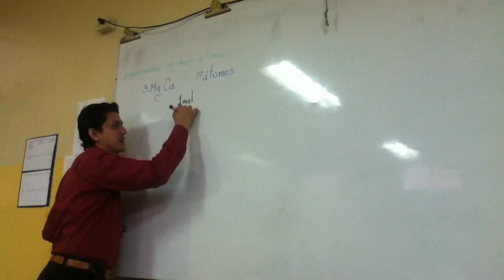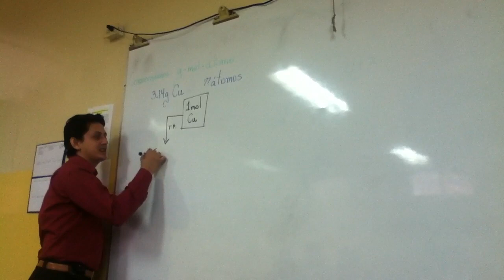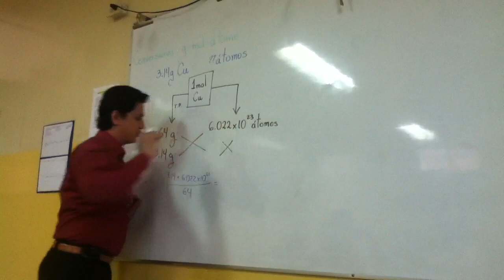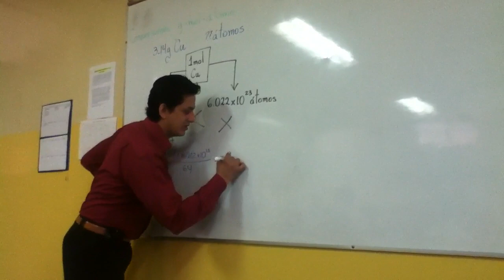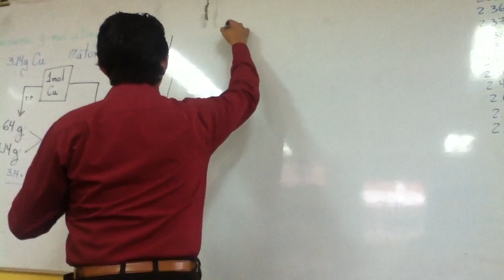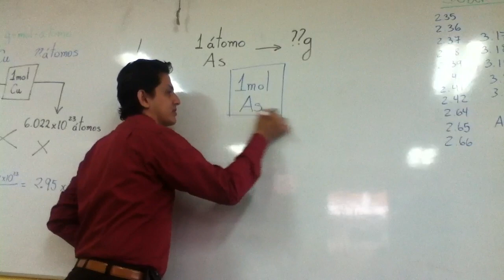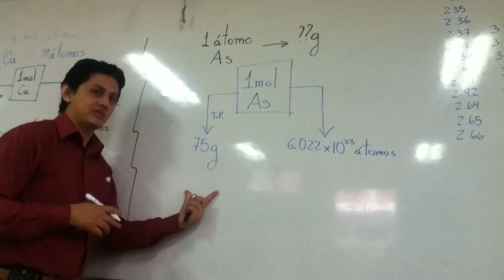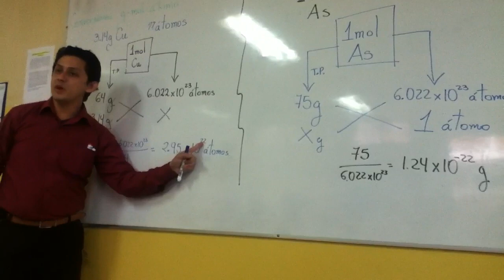Conversiones g-mol- átomos (Mr. Medina)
Conversiones g-mol-átomos